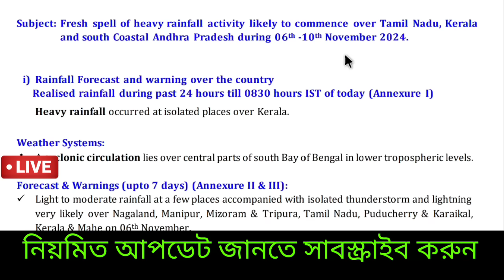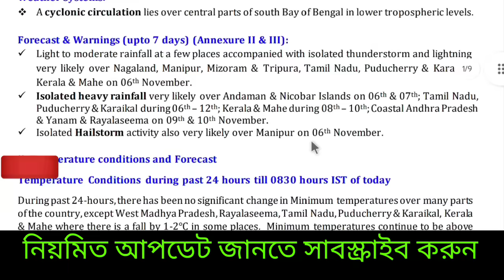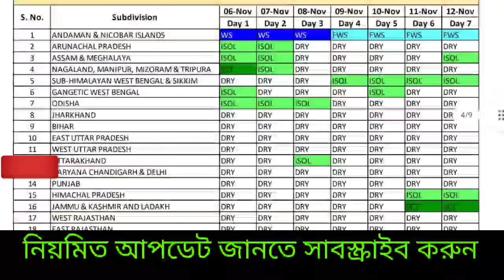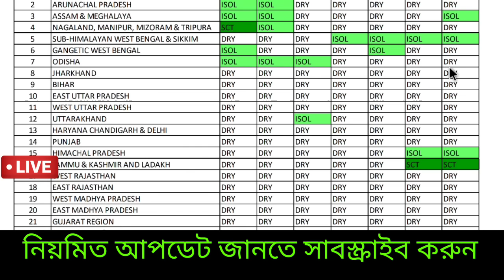🔴Live ফের ২ দিন বৃষ্টি, নিম্নচাপ হবে, ঘূর্ণিঝড় কি আসছে? ১৫ থেকে ঠান্ডা বাড়বে, Weather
🔴👉এখন খবর বাংলা ফেসবুক এ উপলব্ধ আপনাদের অনুরোধে। বিশেষ খবর জানতে পারবেন। নিচের লিঙ্ক এ পেজ টি FOLLOW করুন বন্ধু।

💥বিশেষ ঘোষণা 🔴👉 খবর বাংলা চ্যানেলের মেম্বারশিপ চালু হয়েছে, মেসেজ কমেন্ট ও live চ্যাট করার ক্ষেত্রে বিশেষ সুবিধা থাকছে। আপনার করা কমেন্ট অগ্রাধিকার পাবে, নিশ্চিত রিপ্লাই পাবেন ইত্যাদি আরো সুবিধা। নিচের লিঙ্ক  ক্লিক করে চেক করুন আর মেম্বারশিপ নিন বন্ধুরা।

💥👉খুব সামান্য পেমেন্ট অনলাইন এ করতে হবে মেম্বারশিপ নেবার ক্ষেত্রে

🙏❤️ অনেক অনেক ধন্যবাদ বন্ধু ডেসক্রিপশন চেক করার জন্য।
একটু সময় দিয়ে সাজেশন দিতে পারেন কিছু পরিবর্তন যদি করতে হয়।

🤗🥰স্বাগত বন্ধু খবর বাংলা ইউটিউব চ্যানেলে আশাকরি সুস্থ আছেন ।

🔴👉 ঘূর্ণিঝড়ের খবর: ঘূর্ণিঝড় রেমাল বর্তমানে মিলিয়ে গেছে। এরপর যে ঘূর্ণিঝড় সৃষ্টি হবে সাগরে সেটির নাম আসনা ( Cyclone Asna ) যার নাম দিয়েছে প্রতিবেশী দেশ পাকিস্তান। তবে এটি কোন উপকূলে আছড়ে পড়বে তা এখনও নিশ্চিত হয়নি। সম্ভবত বর্ষা পরবর্তী সময়ে এটি সৃষ্টি হতে পারে।

🔴👉 বর্ষার খবর : ২ জুলাই গোটা দেশেই বর্ষা প্রবেশ করলো জানালো ভারতীয় মৌসম ভবন। ৩০ মে ২০২৪ একসঙ্গে কেরালা ও উত্তর পূর্ব ভারতের বেশিরভাগ এলাকায় ও বাংলাদেশের সিলেট ও চট্টগ্রাম বিভাগে ২০২৪ সালের বর্ষা বা মৌসুমী বায়ু প্রবেশ করেছিল কিন্তু তার ২৪ ঘণ্টার মধ্যেই ৩১ মে পশ্চিমবঙ্গের উত্তরবঙ্গ ও বাংলাদেশের বেশিরভাগ জেলাগুলিতে বর্ষা সময়ের আগেই প্রবেশ করে অর্থাৎ বর্ষার আগমন হল যেটা ইতিমধ্যে জানিয়েছে আবহাওয়া দপ্তর। এর ফলে এই সমস্ত এলাকায় ভারী অতি ভারী বৃষ্টির সতর্কতা জারি করা হয়েছে এবং বিশাল বৃষ্টি হচ্ছে রোজ।  তাহলে দক্ষিণবঙ্গে বর্ষা কবে প্রবেশ হবে? এবারেও সময়ের আগে হলো না প্রবেশ। ১০ জুন দক্ষিণবঙ্গে বর্ষা প্রবেশের সরকারি দিন থাকলেও সেটা হয়নি। ২১ জুন দক্ষিণবঙ্গে কলকাতা সহ আরো অনেক জেলায় দক্ষিণ পশ্চিম মৌসুমী বায়ু প্রবেশ করে, এবার ২৮ জুন গোটা দক্ষিণবঙ্গে বর্ষার প্রবেশ হয়েছে বলে জানিয়েছে ভারতীয় মৌসম ভবন সঙ্গে বিহার উড়িষ্যায় বর্ষা ঢুকেছে।
২৩ সেপ্টেম্বর থেকে দেশের উত্তর পশ্চিমের কিছু অংশ থেকে বর্ষা বিদায় নিতে শুরু করে এবং বাংলা সহ দেশে থেকে বর্ষা বিদায় নিয়েছে।

🔴👉 উত্তরবঙ্গ ও দক্ষিণবঙ্গের জেলাগুলিতে পরিষ্কার ও আংশিক মেঘলা আকাশ থাকবে, বিক্ষিপ্ত ভাবে হালকা বৃষ্টির সম্ভাবনা আছে উপকূলের আশপাশ ১০ ১১ তারিখ, তবে  ভারী বৃষ্টির সতর্কতা নেই।  মৎস্যজীবীদের সতর্কতা দেয়নি হাওয়া অফিস। দক্ষিণ বঙ্গসাগরে নিম্নচাপ হতে পারে। ঠান্ডা কবে থেকে আসবে।
৭ নভেম্বর থেকে কেমন আবহাওয়া থাকবে জানালো আলিপুর আবহাওয়া দপ্তর ও IMD।

🔴👉 এদিকে ঘূর্ণাবর্ত রয়েছে বাংলাদেশ ও আসাম সংলগ্ন এলাকায় ফলে উত্তর পূর্ব ভারতের আসাম মেঘালয় ত্রিপুরা মিজোরাম মণিপুর ও বাংলাদেশের একদম পূর্ব ভাগে কিছু  বৃষ্টি চলবে, এদিকে দক্ষিণবঙ্গ উড়িষ্যা বিহার ঝাড়খণ্ডে ও বাংলাদেশের পশ্চিমের দিকেও রয়েছে অস্বস্তি গরম রাতে হালকা ঠান্ডা।

Cyclone Asna latest update
abohar khobor
abohar khabor
Weather kolkata
bangladesh weather
agartala weather
west bengal weather
শিলিগুড়ি আবহাওয়া
বাংলাদেশের আবহাওয়া
বঙ্গোপসাগরে তৈরি হবে নিম্নচাপ
গভীর নিম্নচাপ হলে ঝড়

মৎসজীবিদের সমুদ্রে সতর্কতা কি আছে।
আজকের আবহাওয়া
ঢাকা আবহাওয়া

dhaka weather
durgapur weather
barishal weather
rangpur weather
syllet weather
agartal weather
cumilla weather
chitagong weather
khulna weather
rajshahi weather
malda weather
balurghat weather
alipurduar weather
darjeeling weather
siliguri weather
coochbihar weather
jalpaiguri weather
Asansole weather
rain update
cyclone update